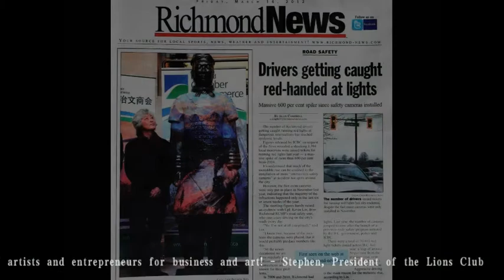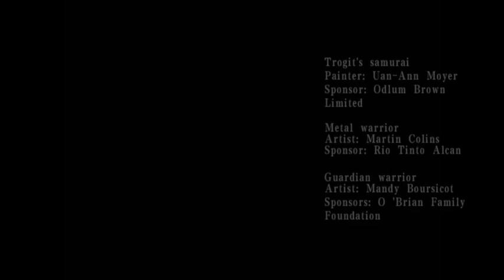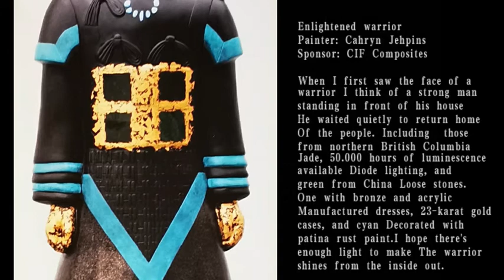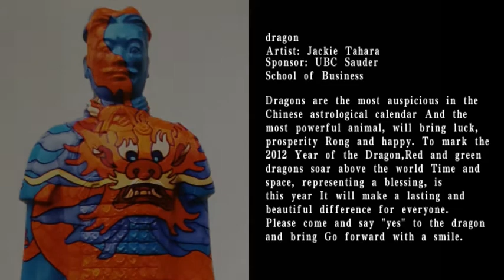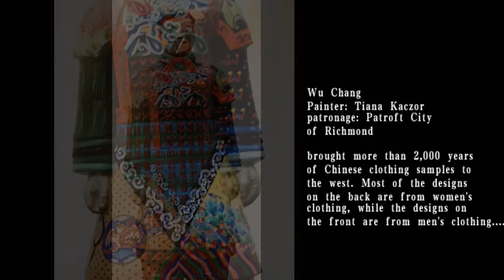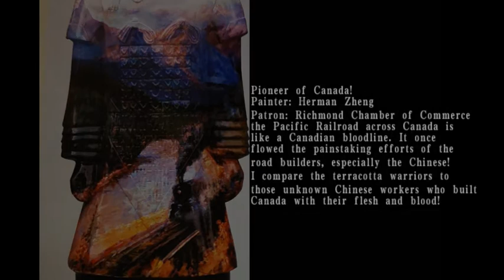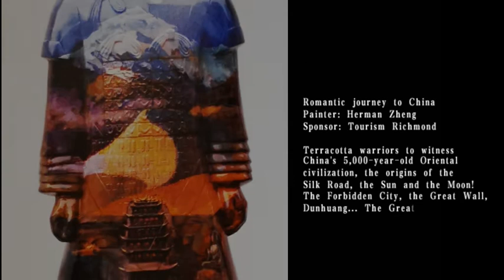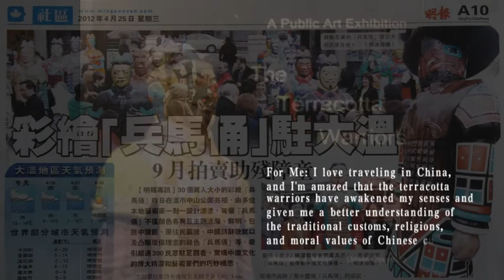2012 Public art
Ink and colorful Qin figurines
2012 Canadian Lions Club "Limited Qin Maid Sculpture Public Art"